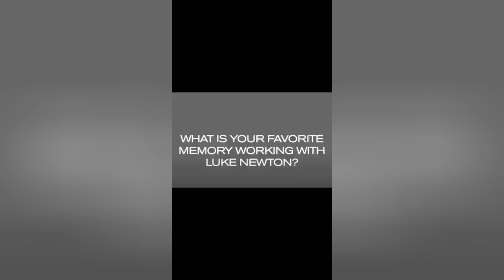NICOLA COUGHLAN MAKES A BIG CONFESSION ABOUT HER FAVORITE MEMORY WORKING WITH LUKE NEWTON